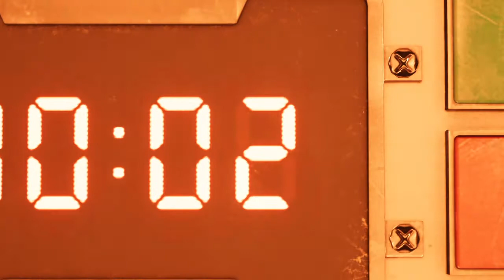I don't trust myself here || FF7R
DO NOT TRUST ME